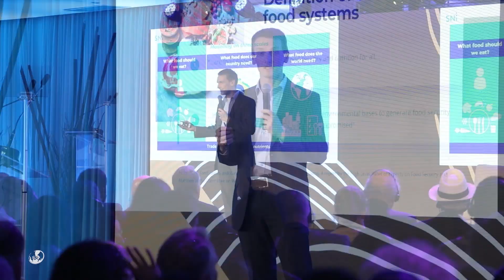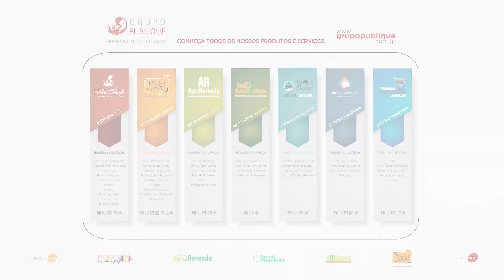O mundo de olho na segurança alimentar | Canal do Boi nº 27 | 06/08/2024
Durante a Conferência internacional de segurança alimentar e combate a fome em São Paulo/SP, conversei com grandes nomes do setor sobre riscos e estratégias.

A resolução de grandes problemas vem por meio de muito diálogo e eventos como esse são importantes para reunir quem entende, se preocupa e trabalha duro!

Conversei com Aldo Rebelo, Secretário de Relações Internacionais da Prefeitura de São Paulo, com Edivan Maciel de Azevedo, Secretário de Agricultura do Acre, com Marcos Jank, do Insper Agro Global, com Joachim Rukwied, Presidente da Associação Alemã de Produtores Rurais, com Rui Mao, da China Academy for Rural Development da Zhejiang Universit, com Lorenzo Carrasco, Presidente do Movimento e Solidariedade Ibero Americana, com Getúlio Cruz, Ex-Governador do Estado de Roraima, com Silvia Massruhá, Presidente da EMBRAPA, e com Daniel Vargas, Professor de Economia e Direito da FGV.

NET: Canal 190
NET HD: Canal 690
Claro TV: Canal 190
Claro TV HD: Canal 690
SKY: Canal 165 (analógico)
SKY HD: Canal 565
Parabólica Analógica: 1.280MHz Star One C2
Parabólica Digital: DVBS Frequência de descida 3.993 MHz